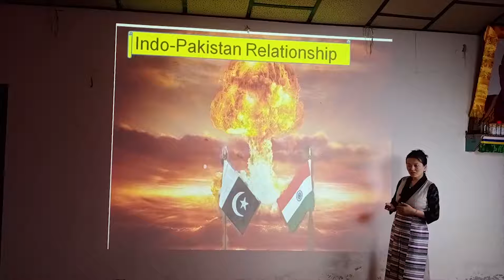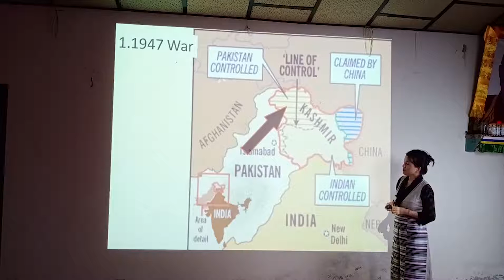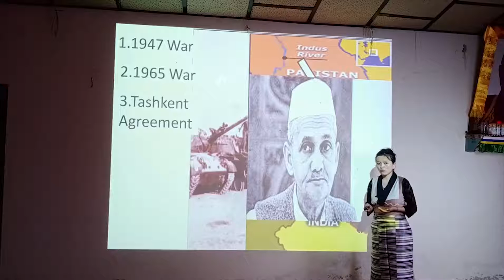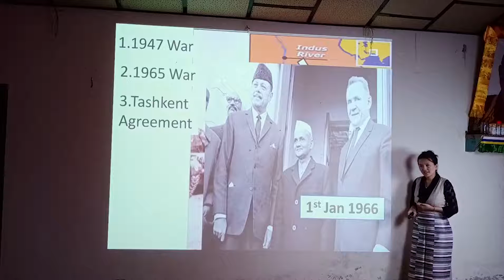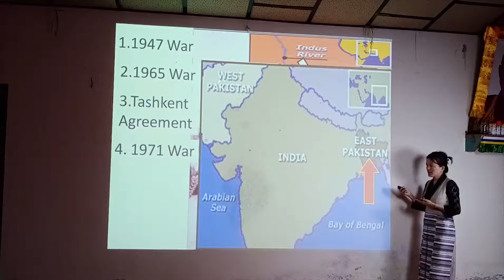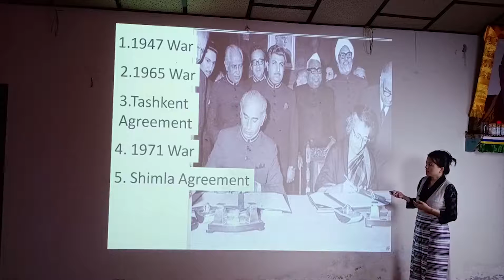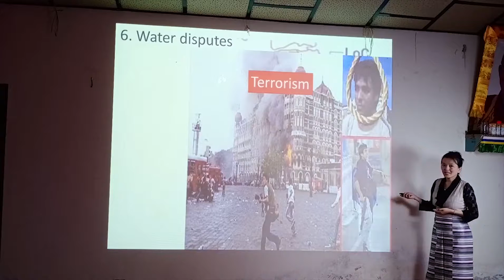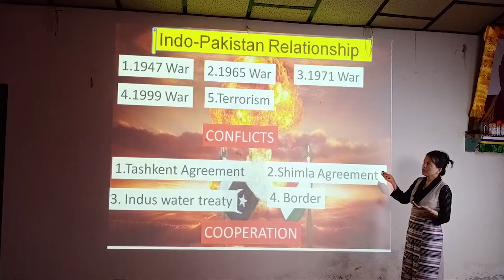Class 12 Political Science Chapter 3 India's Foreign Policy Part 5